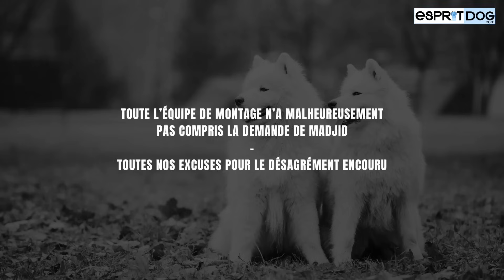On joue à DogStar (et on s'embrouille !)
Mbappé, Kim Kardashian, Etchebest, J Lo, Goldman, Drucker, Ciryl Gane...
On a décidé de se poser sérieusement pour répondre à une question essentielle :
Si ces célébrités étaient des chiens, à quelles races appartiendraient-elles ?
Finalement ça a pas été aussi sérieux que prévu...
Aller, à vous de voter ! 💪

N'oubliez pas nos formations pour éduquer votre chien !